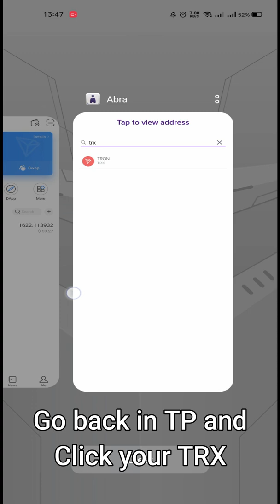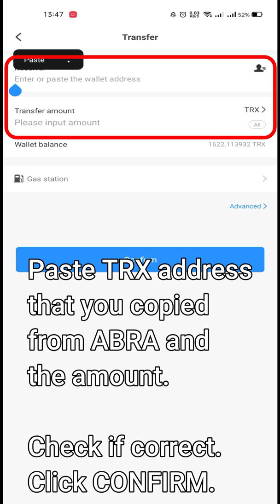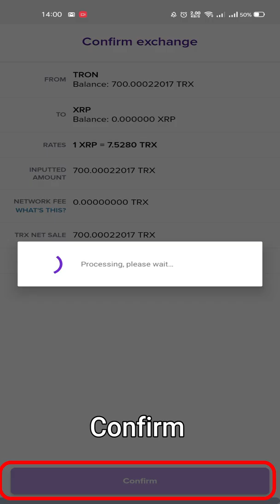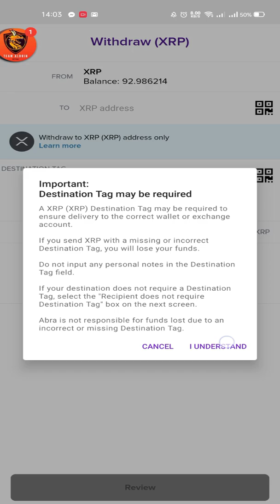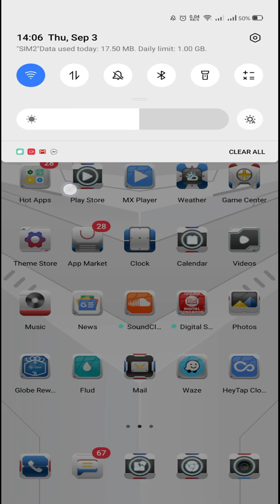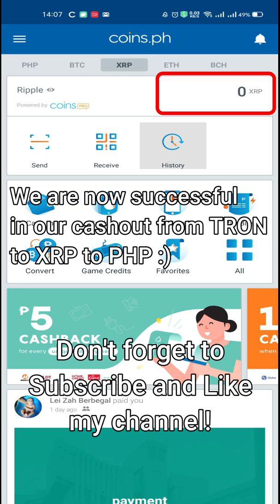GUIDE: HOW TO CASH OUT TRON TO PHP WITH MINIMAL FEE!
Apps needed: Tronwallet or Token Pocket, Abra Wallet, and Coins.ph

Here's the step by step:
- Open Token Pocket/Tronwallet
- Open Abra Wallet
- Click Add Money
- Click Deposit Cryptocurrency
- Search TRON or TRX in search bar and click TRON in results
- Agree and Copy TRX address
- Go back in Token Pocket and click your TRX display
- Click Transfer
- Paste TRX address from Abra Wallet and put the amount
- Click confirm
- Wait for awhile until your Abra wallet recieve it
- Click Exchange and choose TRON first then XRP
- Exchange maximum amount then click review and confirm
- Next click withdraw
- Choose send to crypto wallet
- Click XRP
- Now go to Coins.ph
- Go to XRP tab and click recieve
- Copy wallet address and Destination Tag. Paste it on Abra wallet
- Enter amount, click review then click confirm
- After recieving in Coins.ph click the convert button
- Choose XRP in "You are converting from" and PHP in you will recieve
- Slide to convert and you're all done!

Congratulations :)